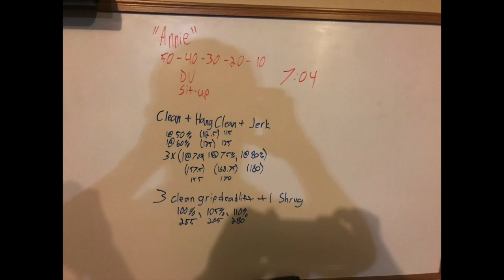CrossFit Weightlifting 170830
0:11 - clean+hang clean+jerk: 50%x1+1+1, 60%x1+1+1, (70%x1+1+1, 75%x1+1+1, 80%x1+1+1)3 waves.
4:11 - clean deadlifts+shrug: work up to 100%x3+1 shrug at end, 105%x3+1, 110%x3+1.  work positions.